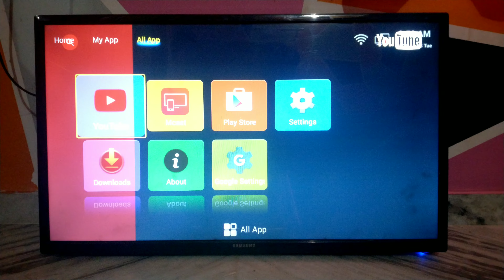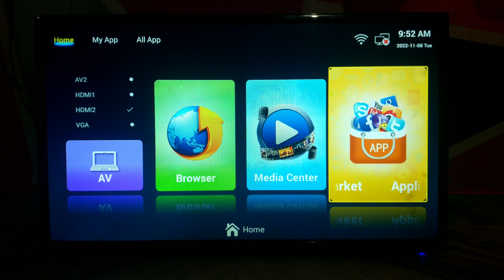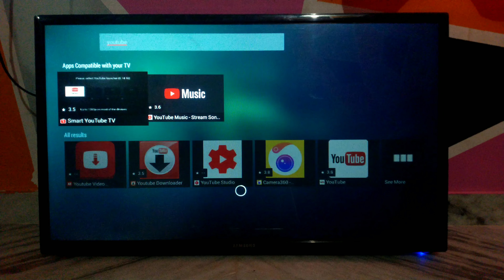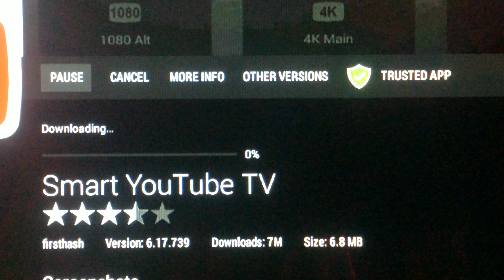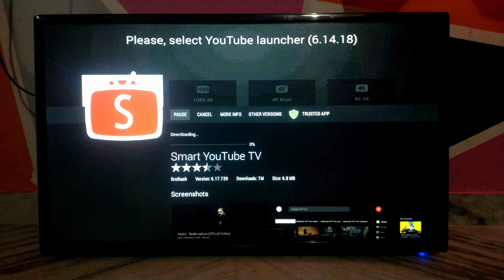Smart Tv Mein Youtube Nahi Chal Raha 😱 💯 % Problem Fix ✅🎉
Smart Tv से Related हर प्रोबलम का सोल्यूशन की playlist | Link 👇 |